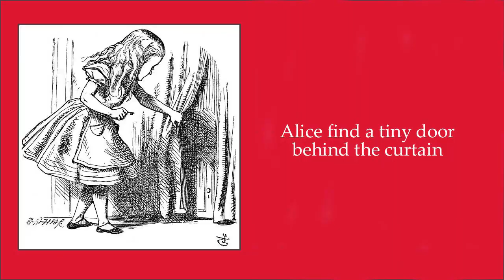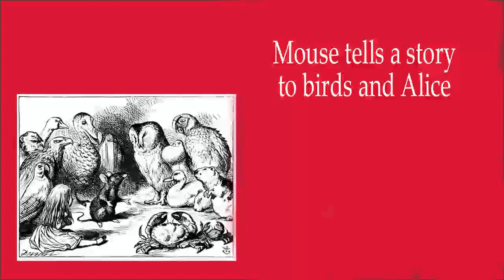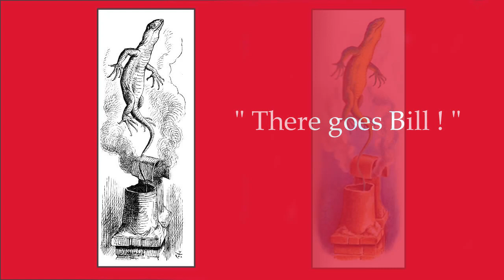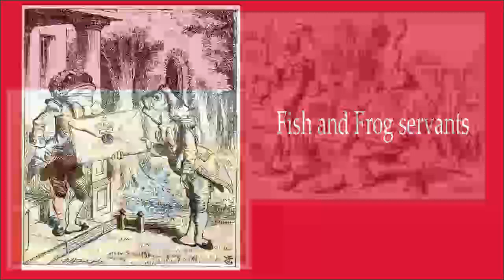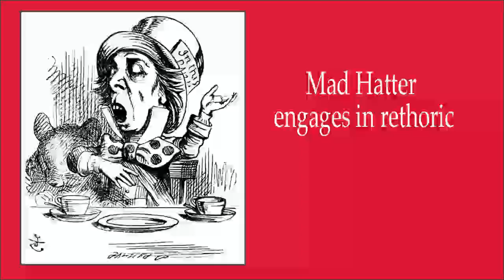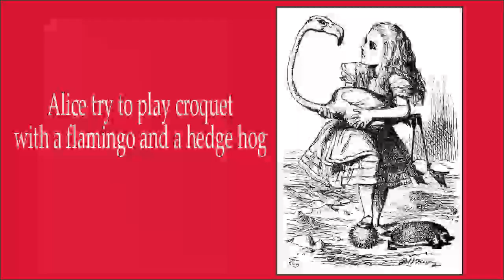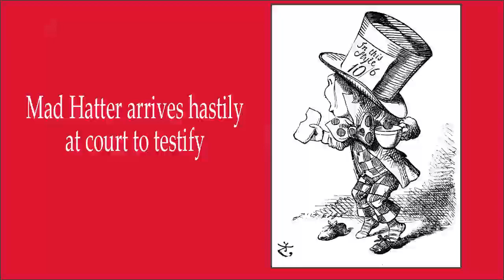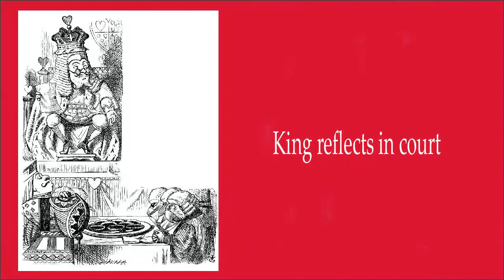ALICE IN WONDERLAND - Lewis Carroll - John Tenniel's original ILLUSTRATIONS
The most beautiful illustrations from ALICE in WONDERLAND from John Tenniel to the present day.